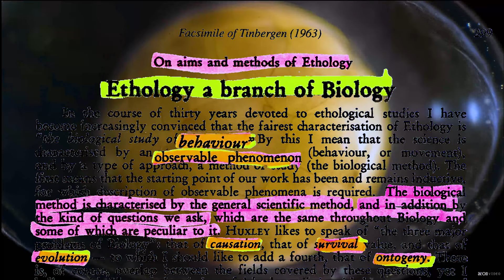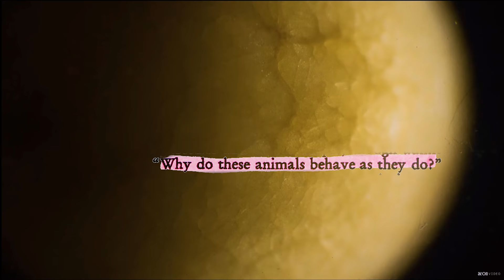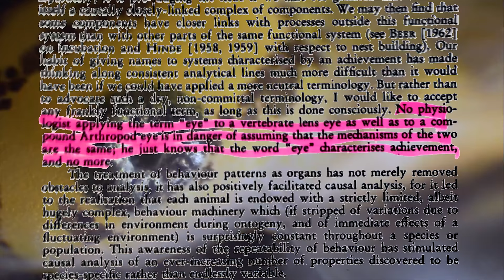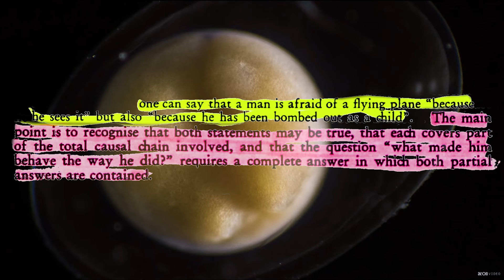Tinbergen's Four Questions and Very Strange Causality in Biology | Youtube Science Communication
A video about Tinbergen's Four Questions and why causation is weird in living systems. (teleology is a strange creature)
Youtube Science Communication is an online class where we learn about the history of life on earth and then make educational videos about it.